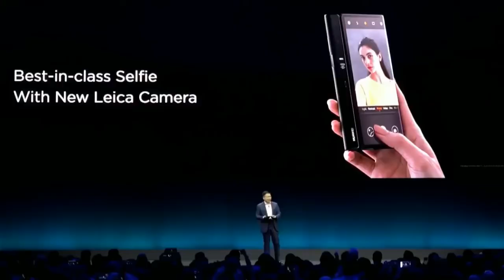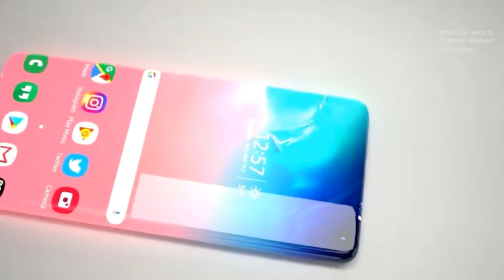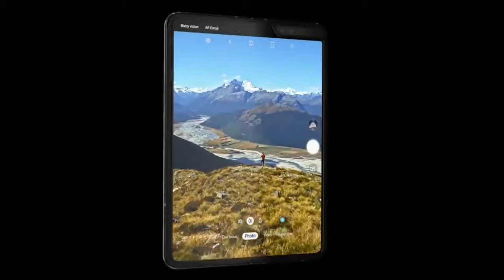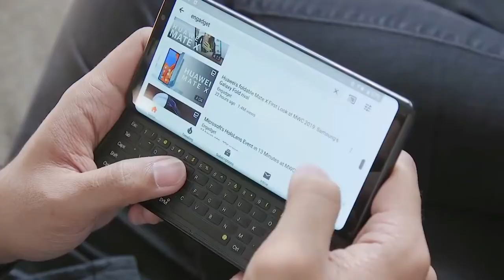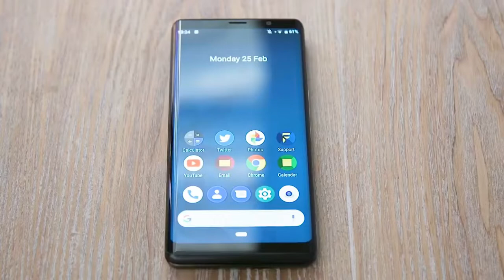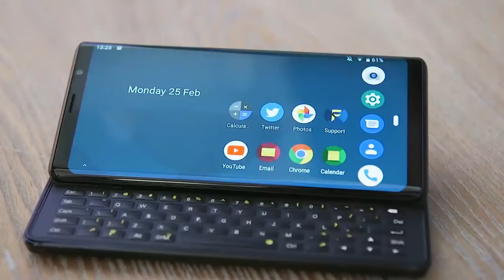O futuro já começou você vai querer comprar esses smartphones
Samsung Galaxy ZERO
Galaxy Fold
F X tec pro1
Motorola razr V4
Rog phone